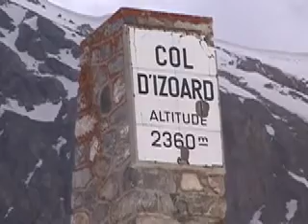Gli Amici della Bici di Senigallia sul Col d'Izoard (2 di 2)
Fabio il bello, Fabio l'altro, Roberto, Fabrizio, Paolo, Stefano e Nevio "scalano" il Col d'Izoard in una splendida giornata di fine maggio.